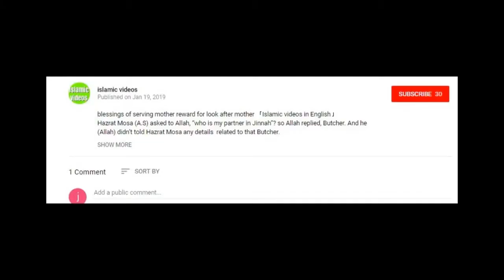Turkey is accused of extraditing Uighur Muslims to China in exchange for COVID 19 vaccines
Turkey has been accused of agreeing to hand over Uighur Muslims to China in exchange for access to its COVID-19 vaccines.
The allegations stem from the timing of two events in December: the long-delayed arrival of Turkey's order of vaccines from the Chinese firm Sinovac and Beijing's abrupt move to ratify a 2017 extradition deal with Ankara.
Turkey had planned to start vaccinating people with the Sinovac shot on December 11, according to Al-Monitor. But the first shipment did not arrive until December 30.
The vaccine delay prompted opposition politicians in Turkey to raise concerns that China pressured the ruling Justice and Development Party (AKP) to ratify the extradition deal if it wanted to access the vaccines.
China announced that it had ratified the extradition treaty on December 27. The deal means that Turkey must extradite anyone with criminal charges to China if asked, and vice versa.
Turkey has not ratified the deal, though the country's parliament is expected to discuss it when it reconvenes on January 26, The Nikkei reported.

1 wazifa for good cooking making your food taste delicious

2  Brief Biography of imam Al Bukhari

3  Brief documentry of Hazrat Umer Farooq